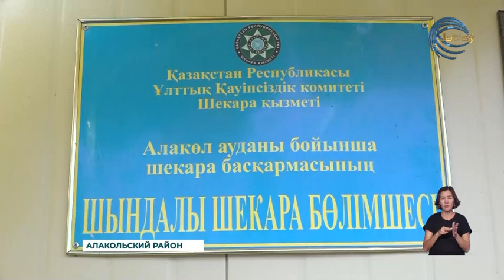В честь Дня пограничника состоялось торжественное открытие новой блочно-модульной казармы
В честь Дня пограничника, в минувшие выходные, на пограничном участке Шындала в Алакольском районе состоялось торжественное открытие новой блочно-модульной казармы. Проект реализован при поддержке главы региона Жетысу. Открытие нового объекта позволит значительно улучшить условия службы пограничников. В современной казарме обеспечены комфортные места для длительного размещения личного состава военнослужащих, круглосуточно стоящих на защите государственной границы.